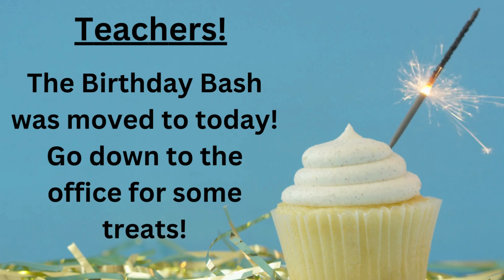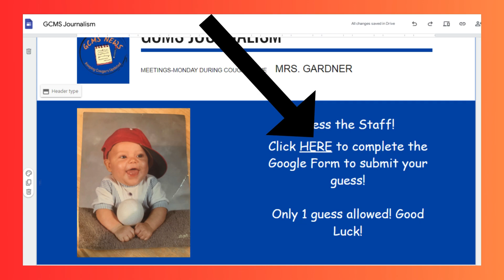GCMS Journalism 5/1/24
It's the 1st day of May! It's the last day to Guess the Staff. Plus, pictures from KSA Spirit Week Switch Day.